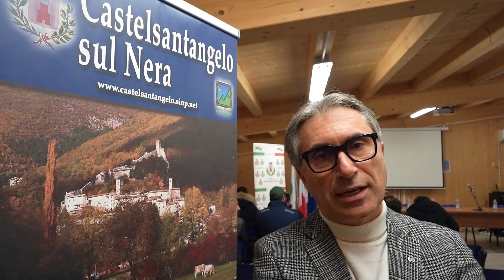Alla Nerea i dipendenti partecipano agli utili d'impresa.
Importante accordo sottoscritto tra proprietà, sindacato e lavoratori.

Nel mese di dicembre i dipendenti di Nerea S.p.A., stabilimento d’imbottigliamento di acqua minerale con sede a Castelsantangelo sul Nera, si ritroveranno una busta paga degna di nota, grazie all’accordo di partecipazione agli utili d'impresa. Lo scorso mese di agosto infatti è stato siglato un accordo, tra la Nerea e la Fai CISL, (Federazione Agricola Alimentare Ambientale Industriale Italiana), che vede dirigenti, responsabili e dipendenti partecipare agli utili d'impresa. Questa mattina a Castelsantangelo sul Nera, nella Sala Polivalente Livo del Comune, il Presidente della Nerea S.p.A. Tommaso Rossi, il Sindaco del Comune Mauro Falcucci, Massimiliano Albanese, Segretario Nazionale Fai Cisl, alla presenza del Presidente della Regione Marche Francesco Acquaroli, di altri dirigenti Cisl e di tutti i collaboratori dell’azienda, hanno ratificato l'accordo pubblicamente, anche perché si tratta di uno dei primi formalizzati in Regione. Di seguito la delegazione ha fatto visita all’azienda, che con due linee di produzione imbottiglia acqua minerale di altissima qualità che trae origine da una sorgente incontaminata situata nel Parco Nazionale dei Monti Sibillini. Una realtà in evoluzione grazie anche ai recenti investimenti aziendali della proprietà “Per noi è importante valorizzare la collaborazione con chi concorre al raggiungimento degli obiettivi - ha dichiarato il Presidente Rossi- che si fondano su un’etica di rispetto della legalità, di quei valori di sostenibilità verso i quali i lavoratori devono essere coinvolti. Dunque è stato per noi naturale che, oltre agli azionisti, gli utili venissero distribuiti anche ai dipendenti. Un esempio quello di Nerea, che si auspica possa essere seguito anche da altre aziende”.  “Un accordo illuminato con i collaboratori di un'azienda che partecipano alla crescita della stessa-ha dichiarato il Sindaco Falcucci-testimonia che quando le parti sociali e datoriali lavorano in sinergia, si genera anche un ritorno importante per il territorio. Dopo il sisma, se non ci fosse stata la Nerea non ci sarebbe stata occupazione dopo la perdita anche della casa di riposo, per la quale ora siamo giunti al progetto esecutivo.” Presenti anche il Segretario Generale della Fai CISL Marche, Danilo Santini, Stefano Pepa, referente provinciale Fai CISL Marche che ha lavorato alla stesura dell'accordo e Massimiliano Albanese, segretario Nazionale Fai Cisl che ha sottolineato: "Questo accordo va perfettamente nella direzione della raccolta di oltre 400 mila firme depositate nei giorni scorsi alla Camera, a sostegno di una  iniziativa popolare per promuovere la partecipazione al lavoro, agli utili e alla presenza dei rappresentanti dei lavoratori nei cda aziendali." Il presidente della Regione Marche Francesco Acquaroli, ha ribadito l'importanza che ha un atto come questo, che testimonia anche il valore sociale di una impresa come elemento essenziale che mette al centro la dignità di donne e uomini che lavorano, per condividere un obiettivo anche di benessere. "Competitività, gratificazione. Ci si sente parte di un bene comune a cui concorrono sindacato, impresa, lavoratori." Acquaroli ha inoltre sottolineato che questi territori rappresentano un patrimonio di identità che, se non sfruttato, porta danno all'intera collettività. Ecco perché è fondamentale la sinergia anche tra comuni che viene invocata anche nella recente legge sulla riqualificazione e valorizzazione dei borghi e dei centri storici delle Marche. L'accordo ha trovato il suo fondamento nella contrattazione di secondo livello, con particolare riferimento all'Art. 55 A del vigente Contratto Collettivo Nazionale di Lavoro, ed è in linea con le disposizioni della Legge di Bilancio 2023 (Legge n.197/2022), che ha apportato una modifica significativa: l'aliquota dell'imposta sostitutiva sulle somme erogate come premi di risultato e partecipazione agli utili d'impresa è stata ridotta dal 10% al 5% per l'anno corrente. L'accordo per il 2023 si basa su obiettivi legati all'efficienza aziendale e ai risultati di gestione. In particolare, l'obiettivo riguarda il raggiungimento di utili al lordo delle imposte, legati al numero di bottiglie prodotte. Il premio viene erogato in due modalità: il 90% pagato con la mensilità di dicembre 2023, mentre il restante 10% verrà distribuito dopo la chiusura del bilancio di esercizio dell'anno 2023. Un altro elemento che rende questo accordo un esempio di buone pratiche è l'istituzione di una commissione bilaterale composta dal management della Nerea S.p.A. e dai rappresentanti dei lavoratori, due lavoratori più la parte sindacale, che avrà il compito di monitorare congiuntamente gli indicatori di risultato e l'applicazione dell'accordo sindacale. Un meccanismo di controllo e supervisione che contribuirà a garantire la trasparenza e la giusta applicazione delle disposizioni concordate.